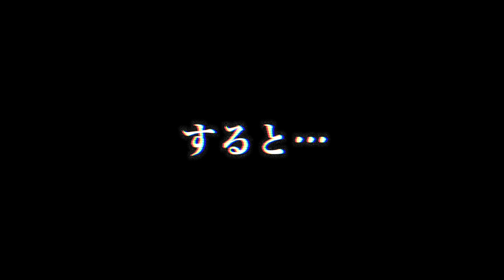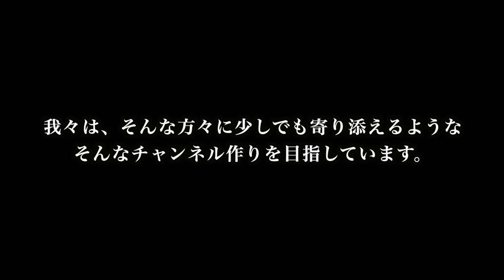【後編】阿鼻叫喚！彼女の前で開き直る彼氏と浮気女…衝撃の結末とは。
〒532-0011
Nlc新大阪パワービル 10F 10-C号室
「株式会社carry on 宛」【ジャックポット】